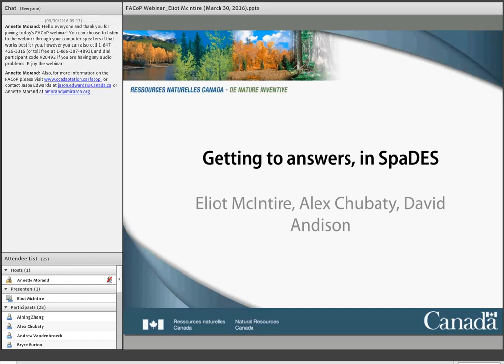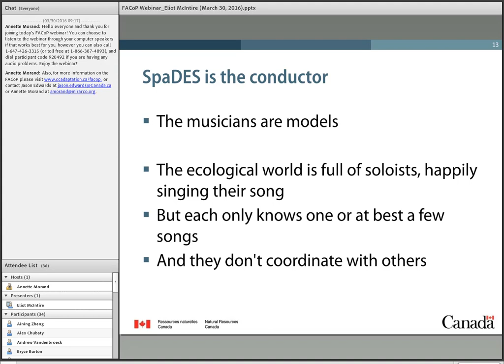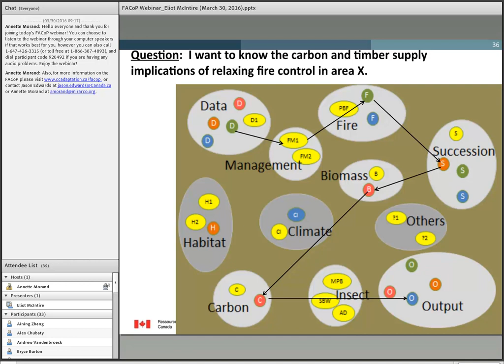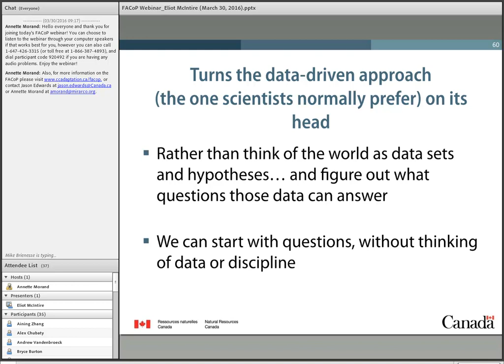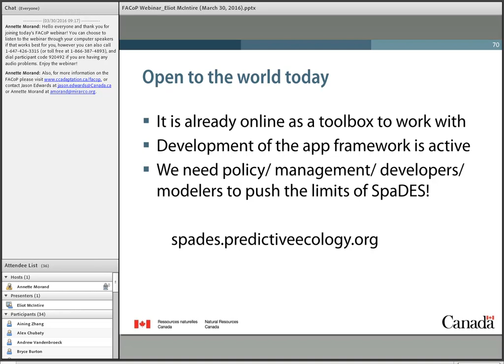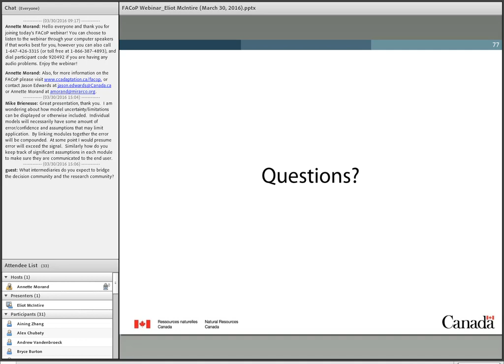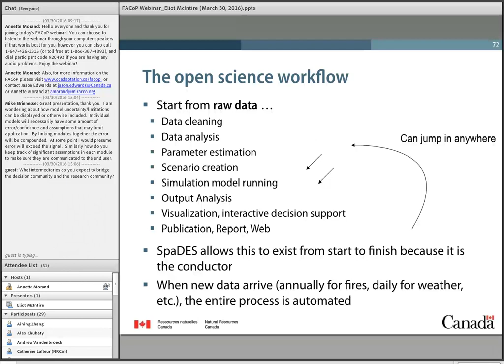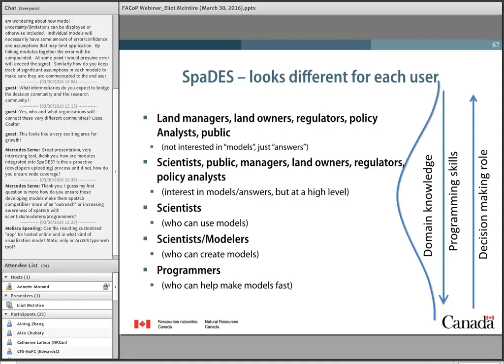Getting answers in SpaDES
Presenter: Eliot McIntire, Alex Chubaty, David Andison
FACoP Webinar March 30, 2016
During this webinar, Eliot discussed the state of affairs of the SpaDES platform and the apps derived on top of it. SpaDES is a new open-modeling platform that is transforming the way we build scientific models. inSpaDES is a set of new apps that run on top of SpaDES made to run on the web or on mobile platforms.